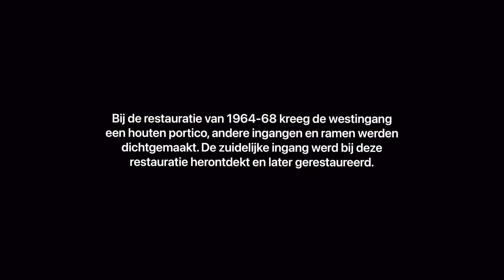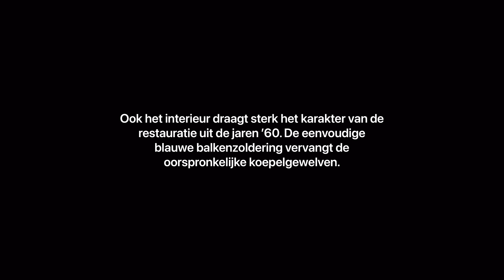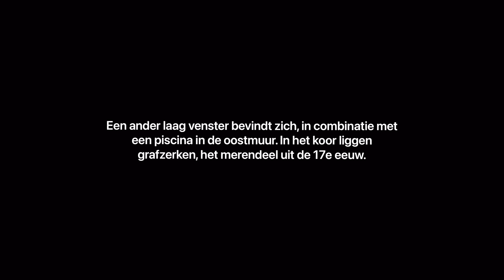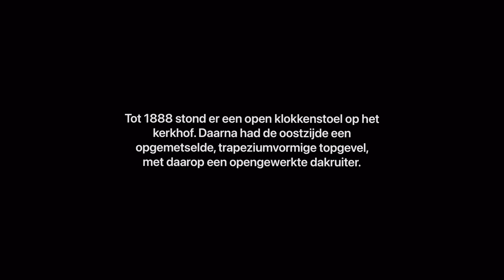Kerk Opwierde 2023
De kerk van Opwierde is kort na 1235 gebouwd en draagt dan ook karakteristieke sporen van de laatromeinse periode. Vooral de kenmerkende tweedeling in twee zones, boven en beneden, bepaalt het exterieur.
De benedenzone, noord- en zuidzijde, wordt geleed door wijde spaarvelden met ronde bogen, twee per travee, met in de bovenzone van het travee twee vensters tussen spaarvelden van vrijwel identieke afmetingen. De spaarvelden zijn met decoratief vlechtwerk – visgraat- of keperverband – gevuld. De oostwand heeft een klimmend drielicht tussen twee spaarvelden met ronde bogen en daar onder vier spaarvelden met spitse bogen.
In 1838 vond er een grondige verbouwing plaats, waarbij het muurwerk werd verlaagd, de gewelven werden verwijderd, de oostelijke topgevel werd vervangen en een ingang aan de westzijde aangebracht. De westelijke travee werd voor de helft gesloopt, zoals blijkt uit de afgekapte bogen aan noord- en zuidzijde. Bij de restauratie van 1964-68 werd het silhouet van de kerk sterk veranderd. De westingang kreeg een houten portico, andere ingangen en ramen werden dichtgemaakt en de bekapping werd in de huidige vorm aangebracht. De zuidelijke ingang werd bij deze restauratie herontdekt en later gerestaureerd.
Ook het interieur draagt sterk het karakter van de restauratie uit de jaren ’60. De eenvoudige blauwe balkenzoldering vervangt de oorspronkelijke koepelgewelven. De witte wanden laten inkassingen van de gewelven zien. In de noordwand van het koor bevindt zich een hagioscoop en een middeleeuws zandstenen sacramentshuisje; op de plaats van de scharnieren van de ijzeren deurtjes zijn nog sporen van een beschildering in de vorm van steentjes zichtbaar. Een ander laag venster bevindt zich, in combinatie met een piscina in de oostmuur. In het koor liggen grafzerken, het merendeel uit de 17e eeuw.
Tot 1888 stond er een open klokkenstoel op het kerkhof, daarna had de oostzijde een opgemetselde, trapeziumvormige topgevel, met daarop een opengewerkte dakruiter. Tegenwoordig wordt de kerk gedekt door een schilddak met een opengewerkte dakruiter in het midden.
Het kerkorgel, dat mogelijk dateerde van voor de overgang naar het protestantisme bij de Reductie van Groningen in 1594, is in de loop van de 18e eeuw verdwenen. Wat rest is een lege orgelkast met houten pijpen, die in 1882 zou zijn geplaatst.

Tekstbron:
• Stichting Oude Groninger Kerken (SGOK)

Fotobron:
• foto’s gedeeltelijk via Stichting Oude Groninger Kerken (groningerkerken.nl)

Muziekbron:
• YouTube account ‘Der Wortmacher - Michael Rassinger’ met nummer ‘Don’t Stop Me Now’ van Queen, gespeeld op een orgel;

Kerk bezocht in febr. 2023. Was helaas gesloten.